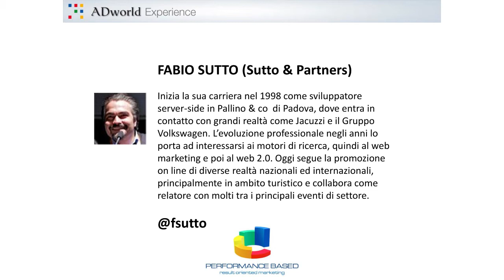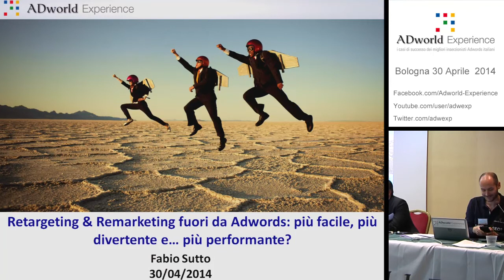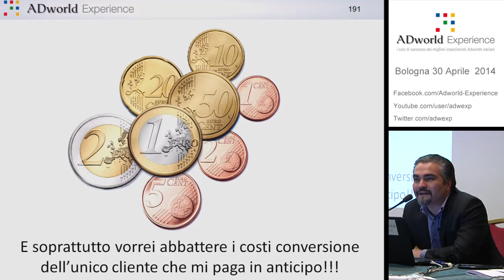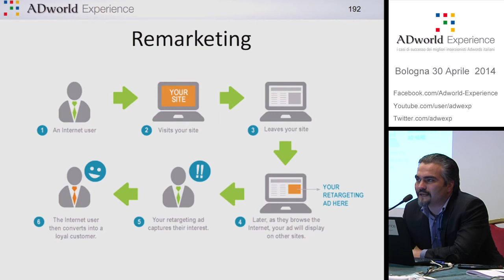I risultati del remarketing multicanale (ADroll, Criteo, ecc) messi a confronto con AdWords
In questo video Fabio Sutto ci mostra un caso in cui sono state messe a confronti varie campagne di remarketing gestite con AdWords e con varie altre piattaforme alternative.

Nel caso in oggetto queste piattaforme hanno dato ottimi risultati, oltre a essersi dimostrate nettamente più facili da gestire. Un video assolutamente da non perdere per chi vuole avere un panorama a 360° delle possibili alternative ad AdWords.

Fabio Sutto
Inizia la sua carriera nel 1998 come sviluppatore server-side, per poi ricoprire il ruolo di web engineer presso Pallino & co di Padova, dove entra in contatto con grandi realtà come Jacuzzi e il Gruppo Volkswagen. L'evoluzione professionale negli anni lo porta ad interessarsi ai motori di ricerca, quindi al web marketing e poi al web 2.0. Oggi, come SEM/SEO specialist in SEMplify.me, segue la promozione on line di diverse realtà nazionali ed internazionali operanti principalmente in ambito turistico.

Clicca su mi piace e segui questo canale per essere informato sui nuovi video caricati: